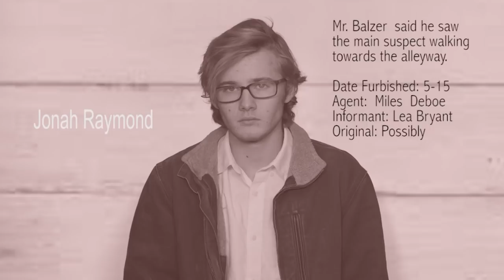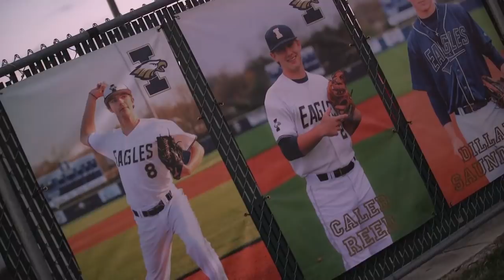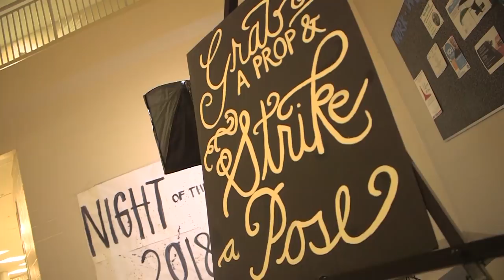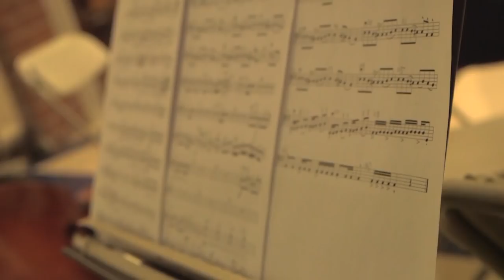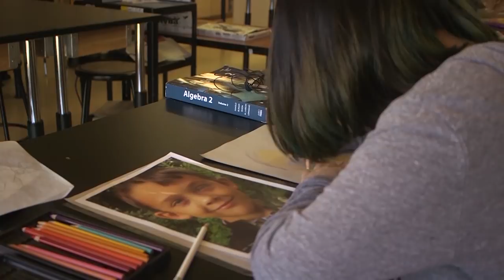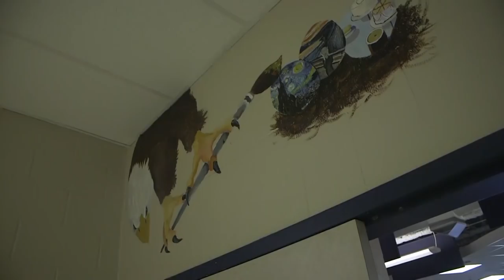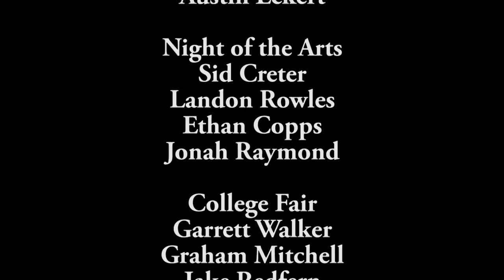Independence News Season 11 Episode 21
The Independence News for March 23, 2018